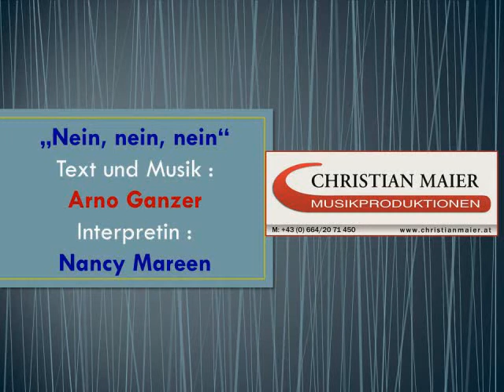Nancy Mareen "Nein, nein ,nein"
Rockiger, außergewöhnlicher Song von Arno Ganzer geschrieben.